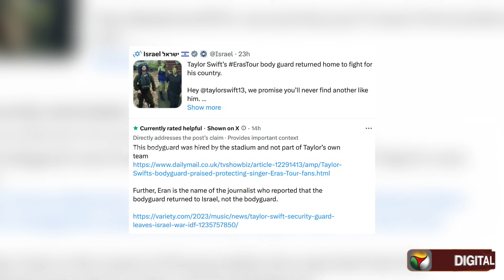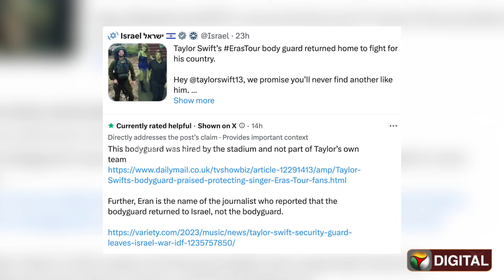மீண்டும் மீண்டும் பொய் சொல்லி மாட்டிக்கொண்ட Israel; Taylor Swift-க்கு வந்த சோதனை | Hamas | PTD